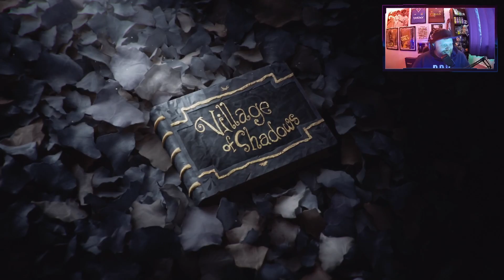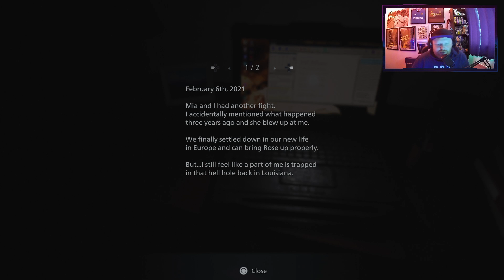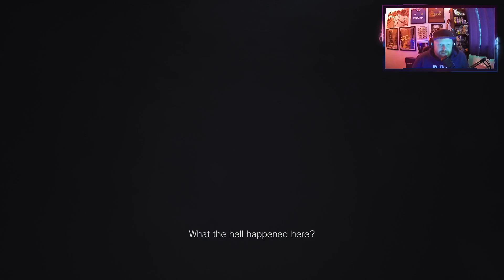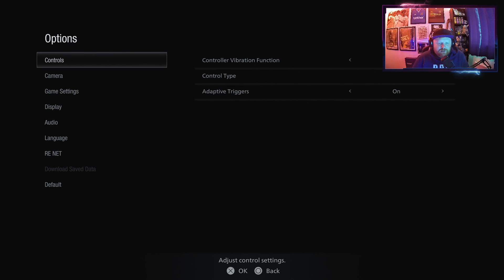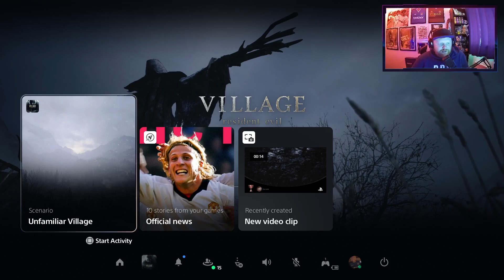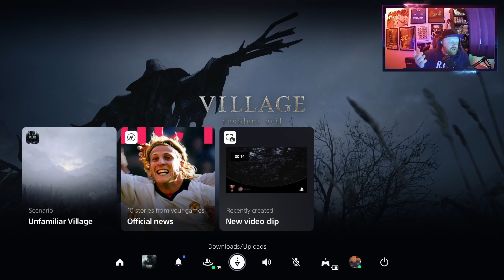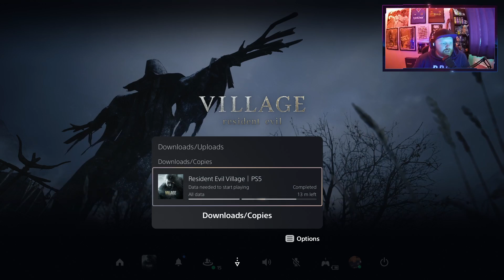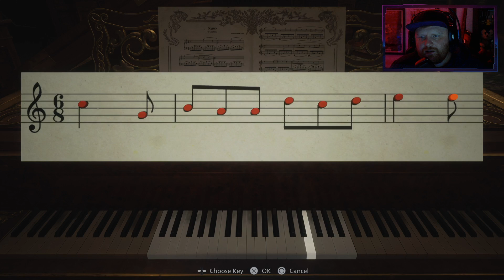Resident Evil 8 Village Gameplay Walkthrough Part 1 [PS5]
It's time to once again enter the world of survival horror as we play through the brand new Resident Evil game from Capcom - Resident Evil Village!

Synopsis: Resident Evil Village is a survival horror game developed and published by Capcom. A major instalment in the Resident Evil series and a narrative sequel to 2017's Resident Evil 7: Biohazard, the game follows Ethan Winters, who, after a fateful encounter with Chris Redfield, finds himself in a village filled with mutant creatures in an effort to find his kidnapped daughter. While Village maintains the series' mainstay survival horror elements, the game adopts a more action-oriented gameplay style compared to its predecessor.